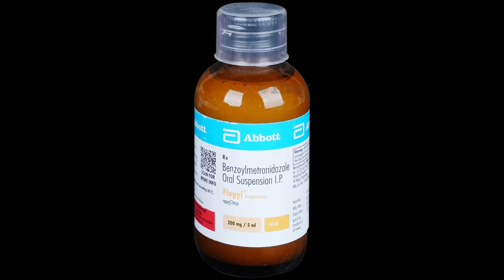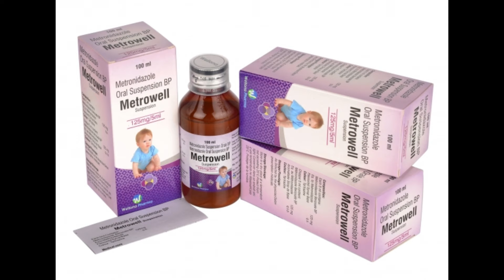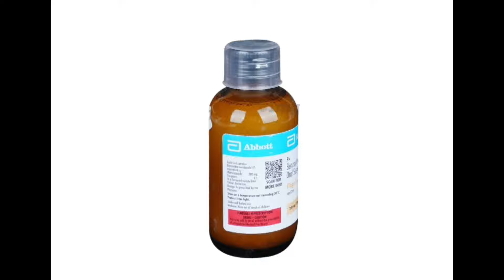Metronidazole oral suspension | Metrogyl suspension | Metrogyl syrup | Metronidazole benzoate oral